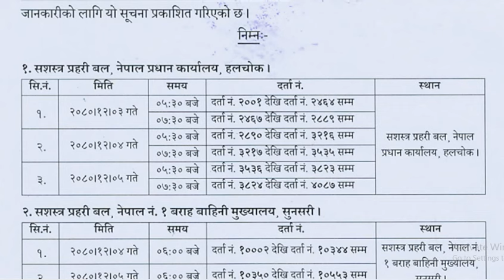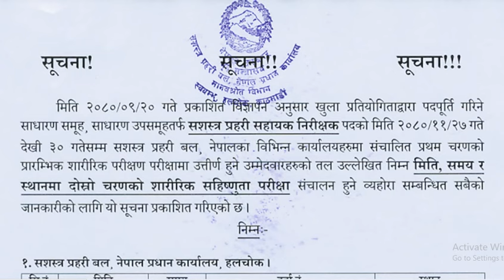Apf ASI Physical Exame Date Fixed | Asi Written Exam ??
Apf ASI Physical Exam Notice | Apf Asi Physical Test | Loksewa Capsule

ASI Written Paper परिक्षामा लेख्ने तरिका Set-6 Solve | ASI POAT Sewa/Sambidhan Question Answer | Loksewa Capsule